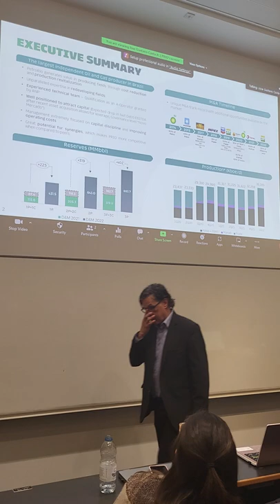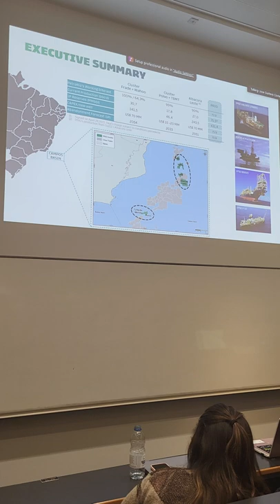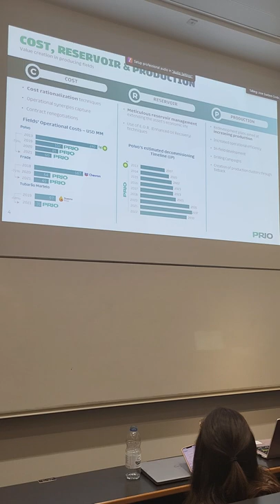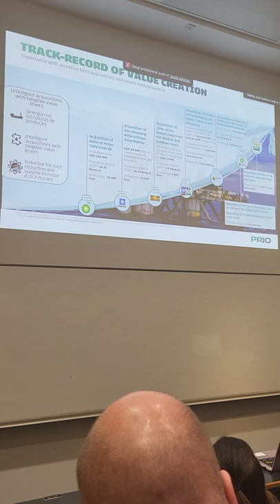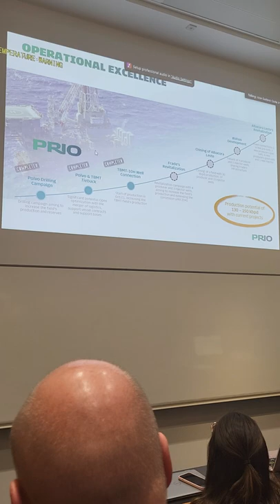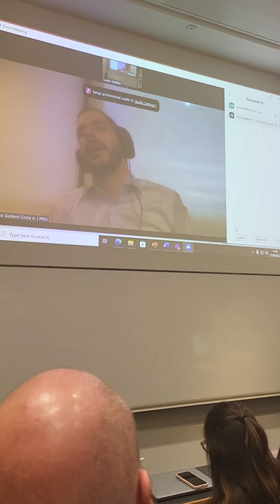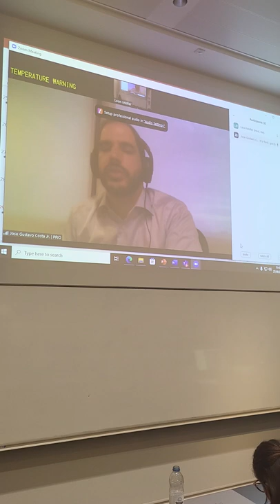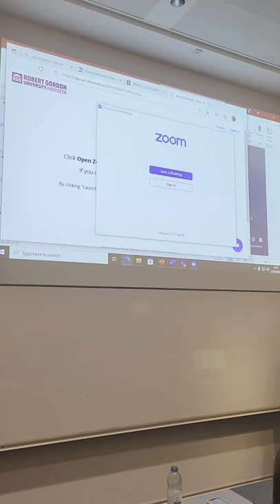RGU Seminar Aberdeen Brazil Energy PRIO presentation